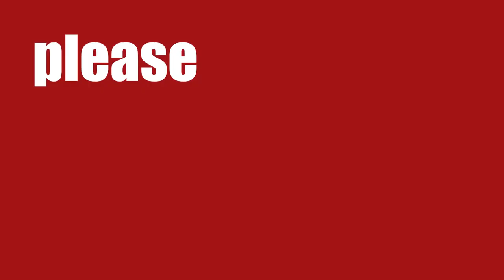VME INTRO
welcome to vme